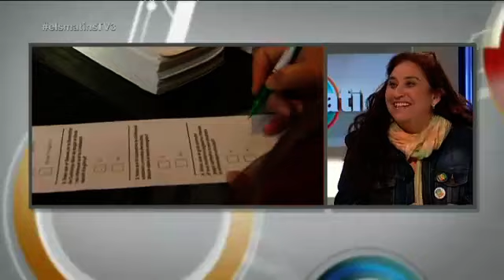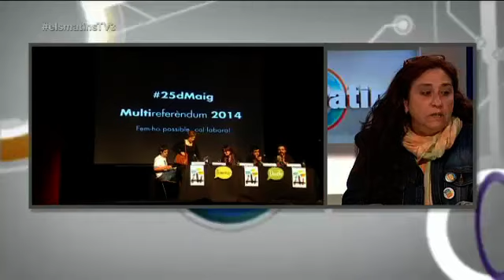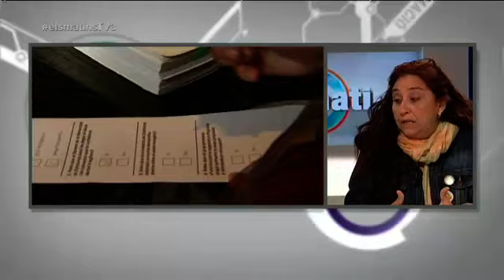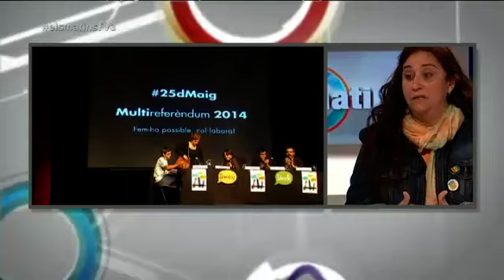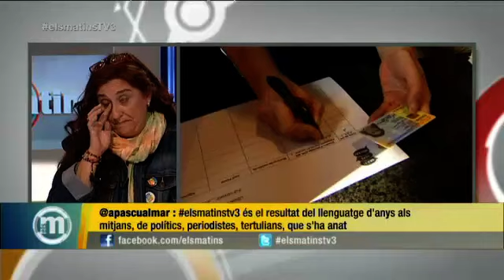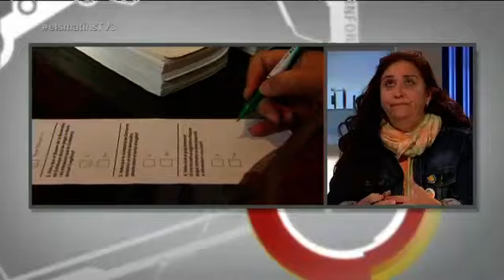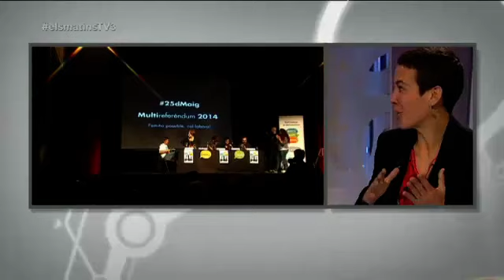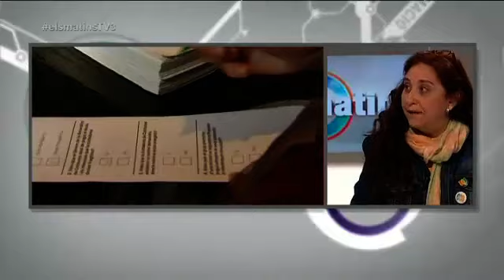MULTIREFERÈNDUM-Entrevista a Silvia Augé a ELS MATINS TV3 21-5-2014